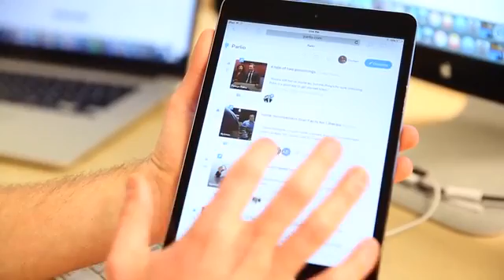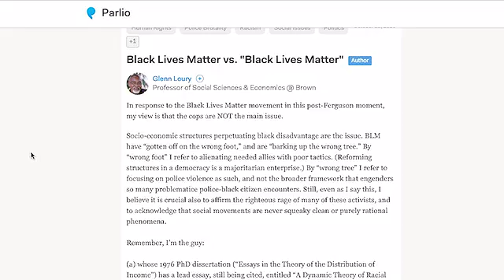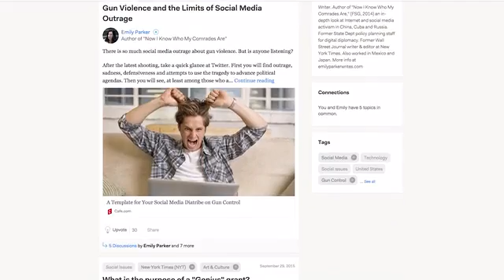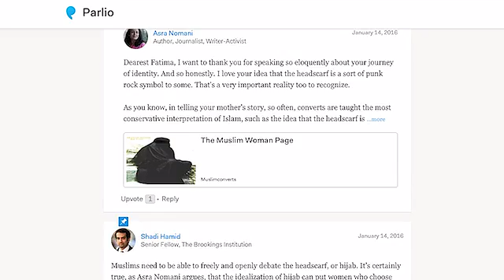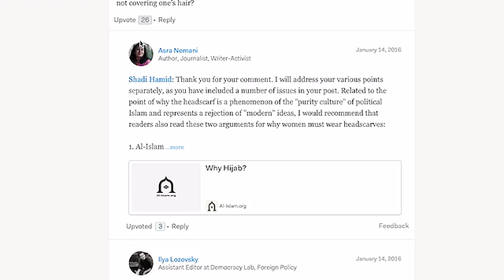parlio presentation vid